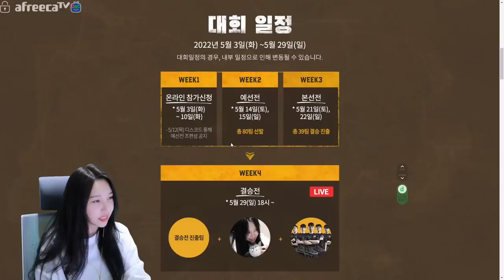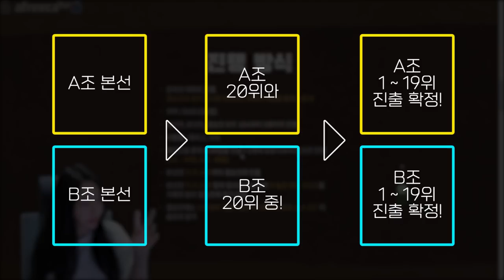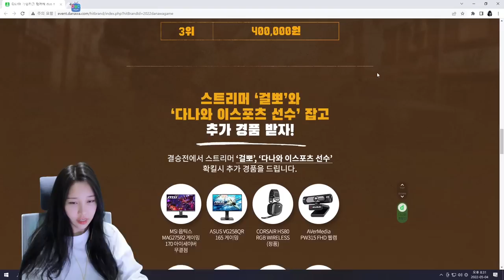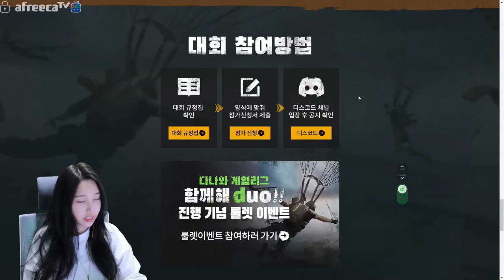5월 다나와 게임리그 함께해 duo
[다나와 게임리그 함께해 duo !!] 페이지 링크